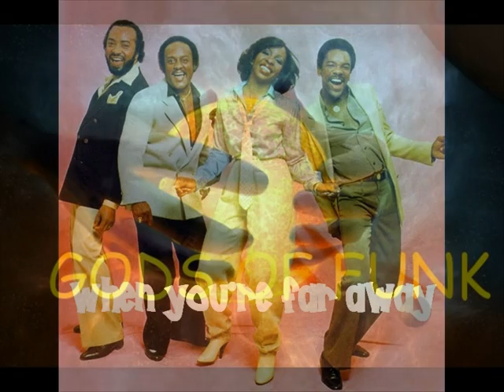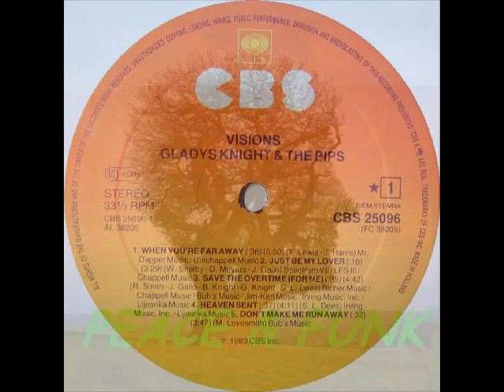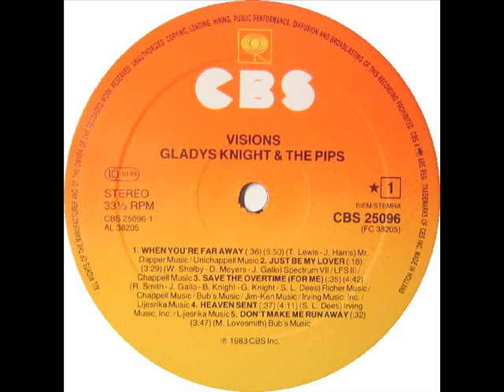GLADYS KNIGHT & PIPS 1983 when you're far away